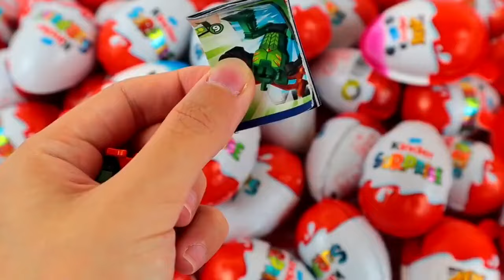Satisfying video asmr lollipops candy and chocolate gummy candy Cutting Video Disney